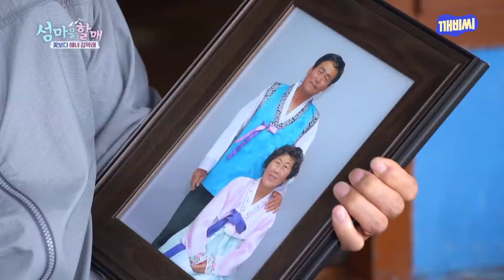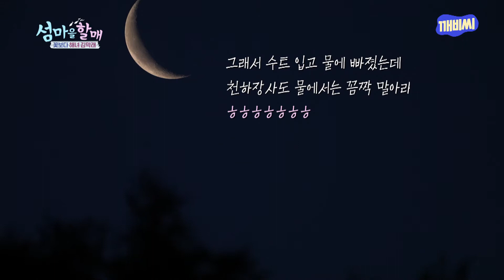장작 패다 못해 찢는(?) '천하장사 괴력' 이만기 | 섬마을 할매 소매물도 편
천하장사 이만기 경남 통영의 작은 섬 소매물도에 가다.
섬마을 할머니 이야기 '섬마을 할매'  Kbc KNN 공동제작